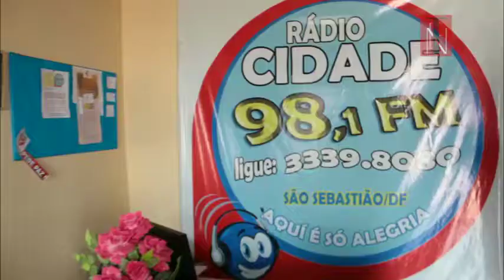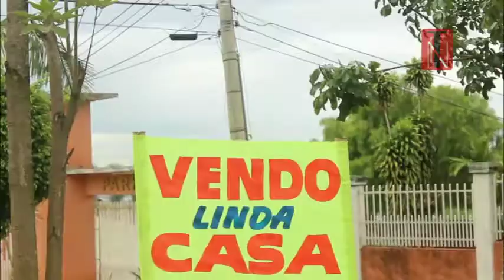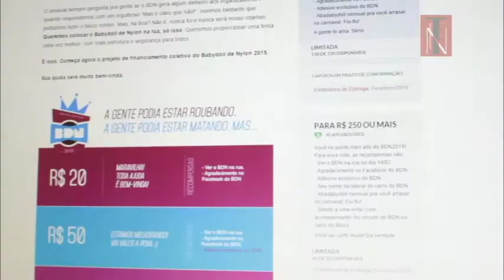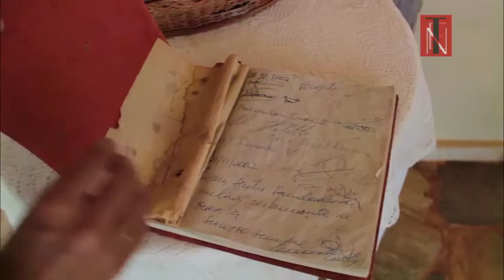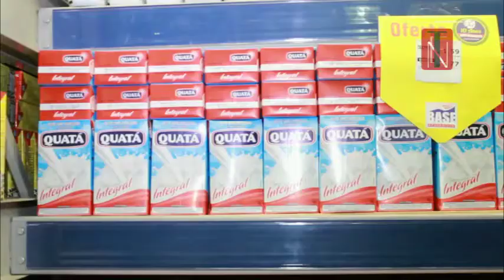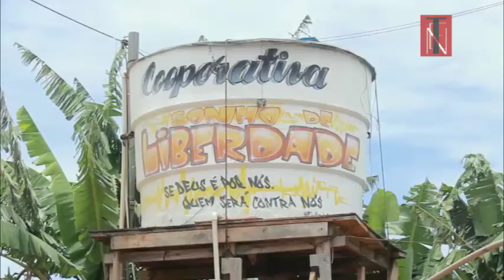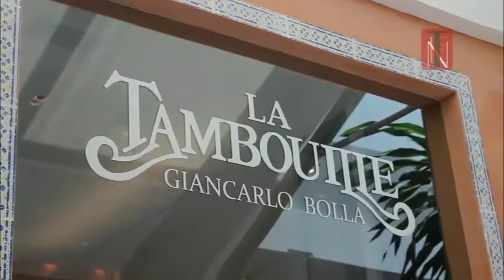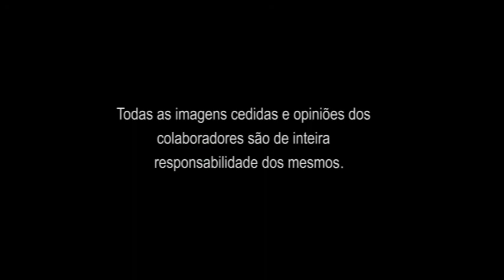Tendências e Negócios | Completo | 08/02/2015